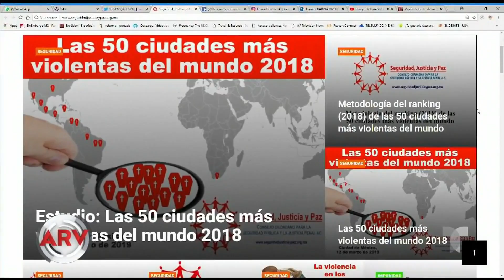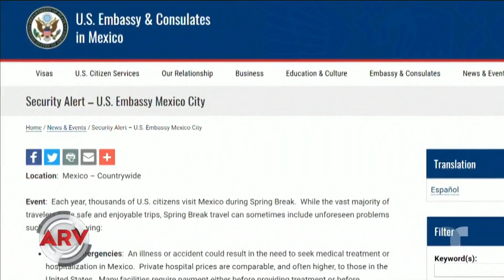Cinco ciudades mexicanas, las más violentas del mundo | Al Rojo Vivo | Telemundo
Un informe reveló el nombre de las ciudades más violentas en el mundo y varias ciudades mexicanas están en la lista.